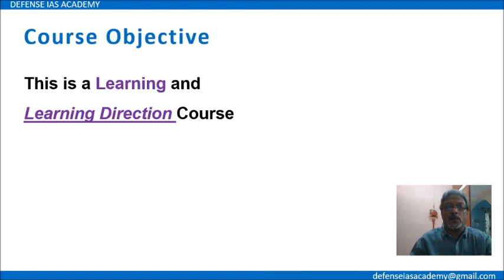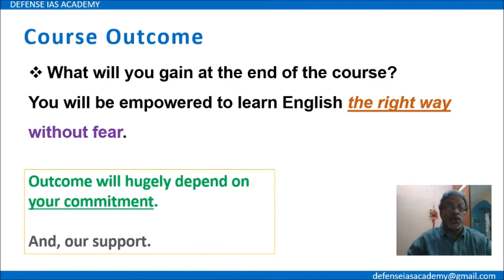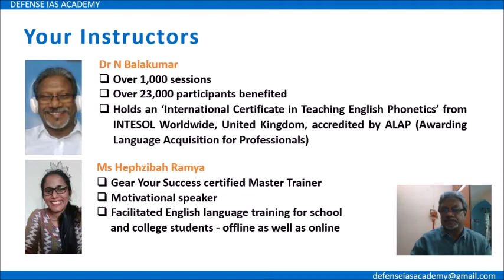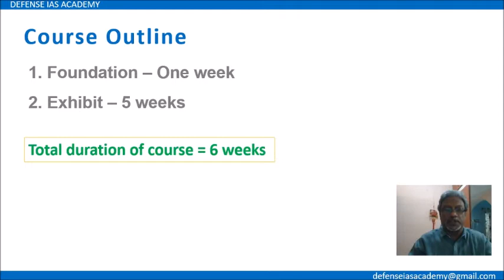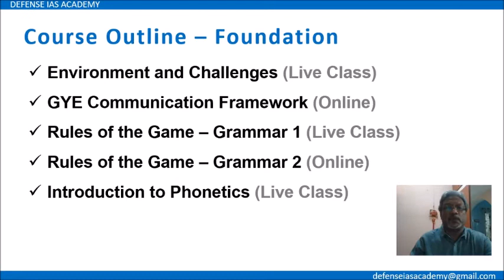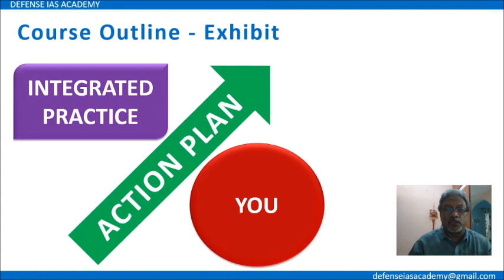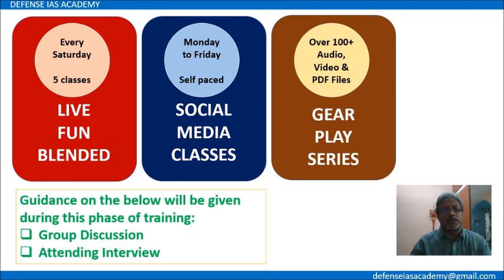English for Government Job aspirants